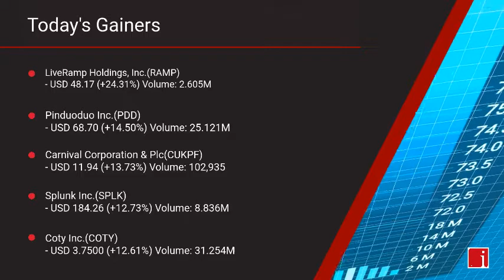InvestorChannel's US Stock Market Update for Monday, May 25, 2020 16:05 EST